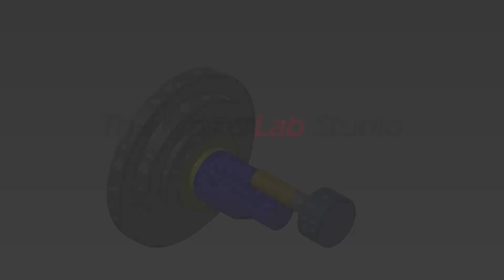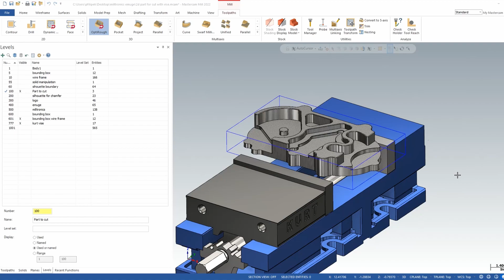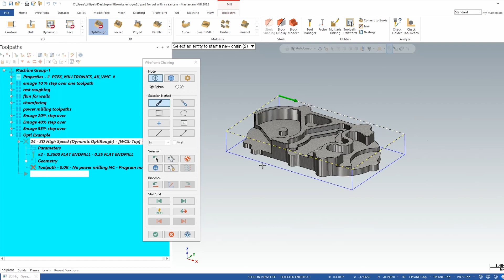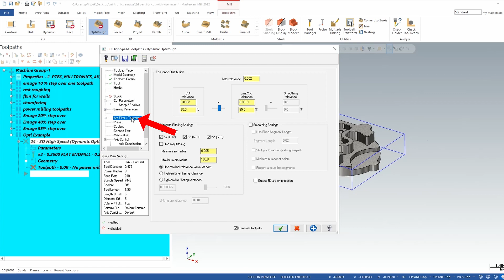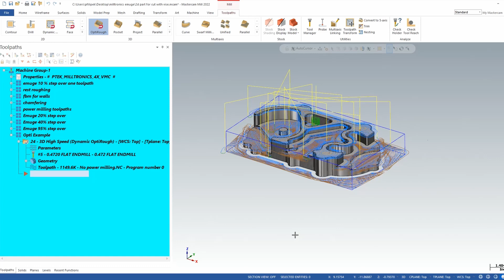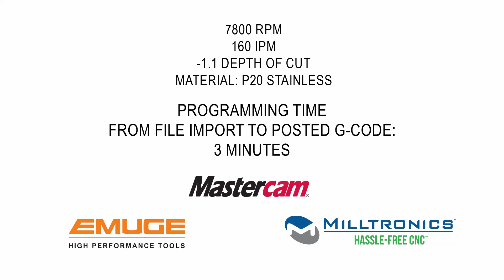Milltronics TRM3016 Toolroom Mill | Dynamic Optirough Mastercam 2022 | Prototek Engineering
The MasterLab Studio at ProtoTek goes “On Location” at Milltronics
Video provided by Prototek Engineering

Milltronics TRM3016 Toolroom Mill: The TRM3016 is a toolroom mill that offers large travels, speed and power at a great price. A unique feature of the TRM Series is the “drop down” door openings that allow long part pass through to help accommodate oversize parts.

Travels: 30 x 16 x 20 in
Table Working Surface: 35.4 x 16 in
Spindle Taper: BIG-PLUS® ISO No. 40
Spindle Speed (Max.): 8000 RPM
Spindle Power (Max.): 15/10 HP
Tool Capacity / Type: 16 / Carousel
Rapid Traverse Rate: 700 IPM